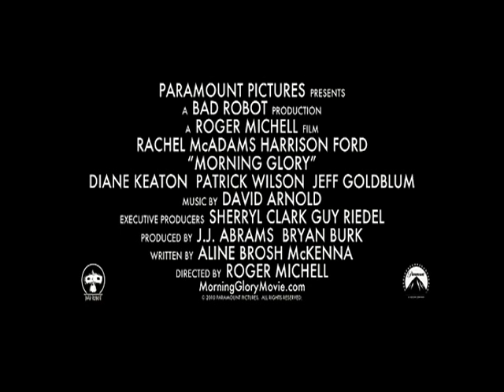Hezké vstávání (Morning Glory) - český trailer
V kinech od 27. ledna 2011!